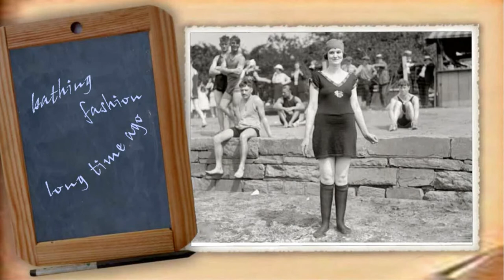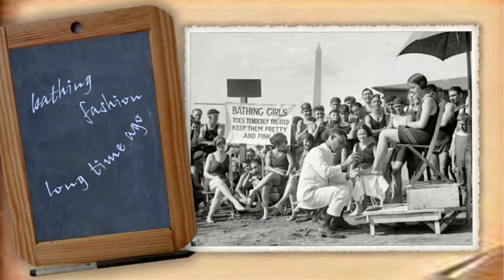NOSTALGIC PICTURES (part 1) NOSTALGIA BATHING FASHION / SWIMWEAR - Music Ernesto Cortazar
NOSTALGIC PICTURES   NOSTALGIA BATHING FASHION / SWIMWEAR Music: Ernesto Cortazar plays on piano  Rhapsody On A Theme Of Paganini mixed with ocean wave sound